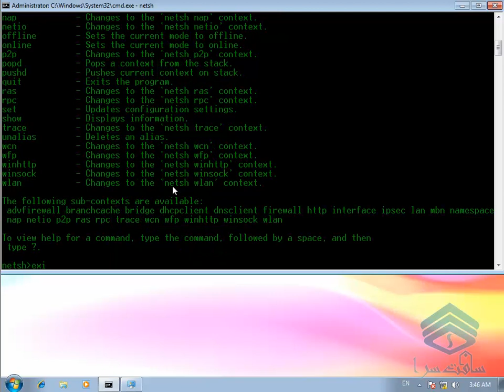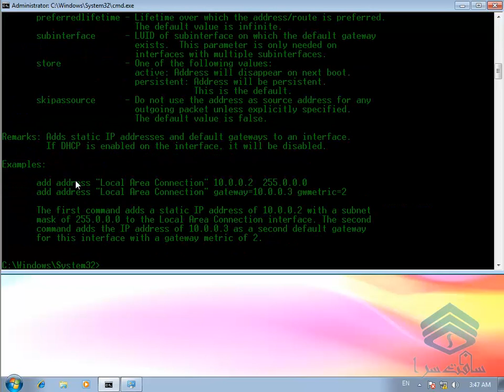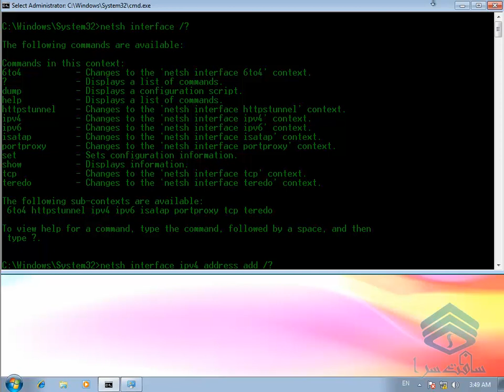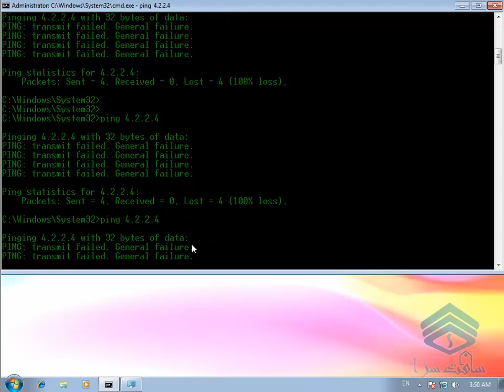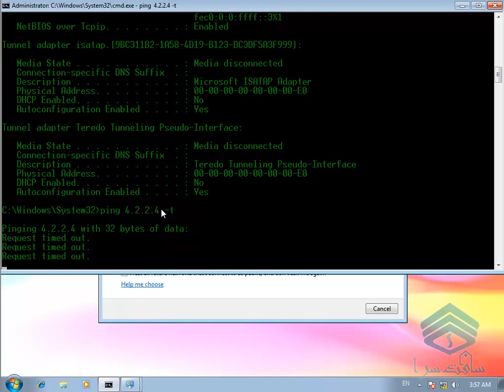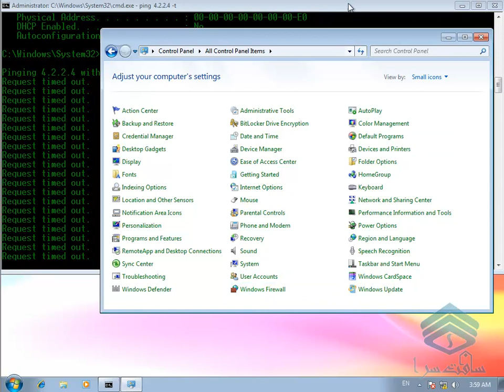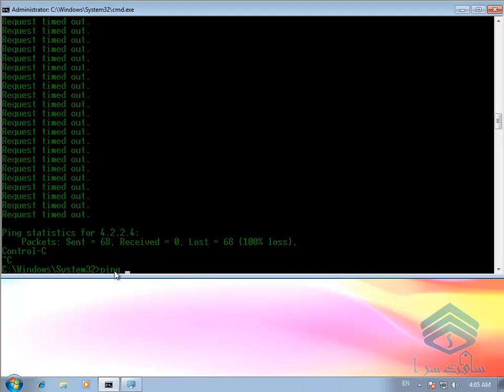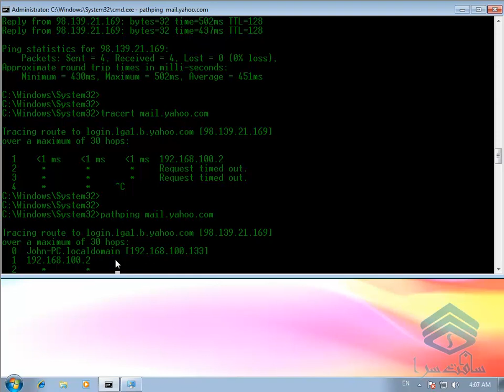دستور NETSH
السلام علیکم دوستان عزیز:
من یک سری آموزش های CMD به زبان فارسی در دستم هست، هر روز یک آموزش آنرا برای شما ساعت 1 به وقت پاکستان در یوتیوب آپلود می کنم و تا ساعت 5 به وقت پاکستان برای شما در این صفحه آپلود می کنم.
امیدوارم از این آموزش ها بهره کافی را ببرید.
و در اخیر، سؤالاتی اگر دارید لطف نمود برایم بیان کنید.